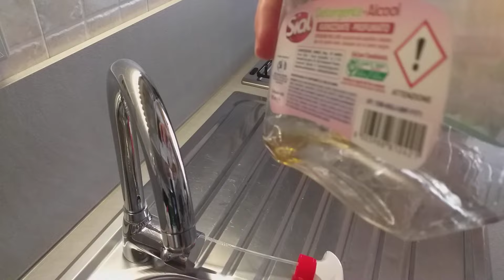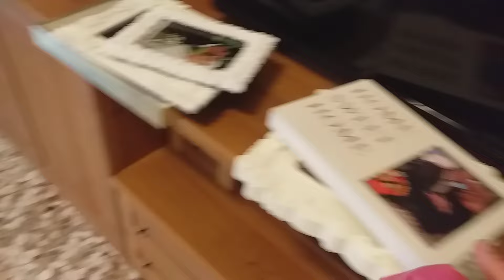DETERSIVO PIATTI E ALCOOL PER UNA CASA LINDA E PINTA\spruzzino milleusi fatto in casa